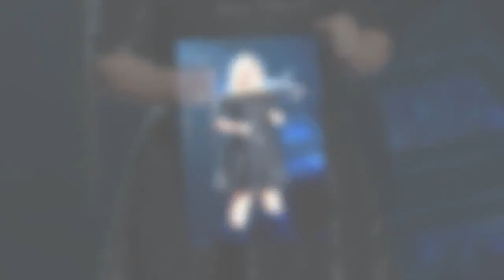[Wiadomości] ||Kelly Clarkson schudła już 20 kilogramów! ?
Kelly Clarkson (36 l.) tak szczupła dawno nie była!